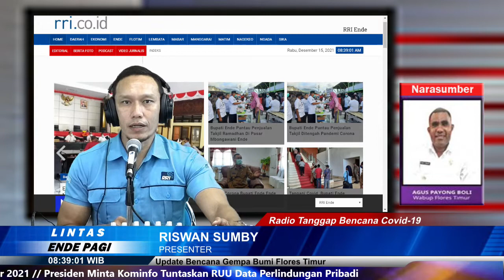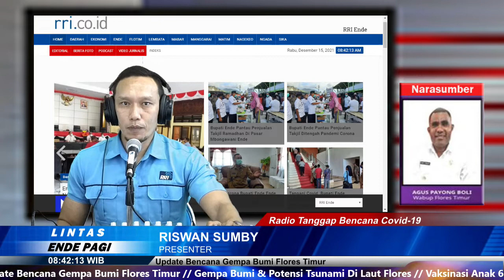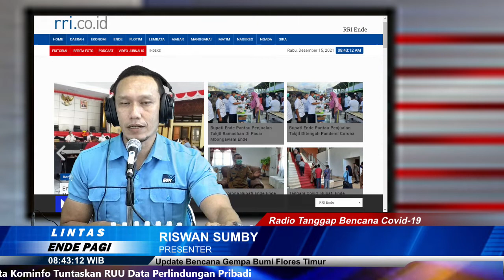Update Bencana Gempa Bumi Flores Timur